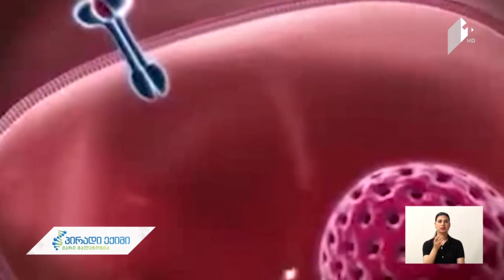ტკბილეული, შესაძლოა, კიბოს მაპროვოცირებელი მიზეზი გახდეს - ტეხასის უნივერსიტეტის კვლევა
ბრტყელურჯედოვანი კარცინომის განვითარება, სხვა ონკოლოგიური დაავადებებისგან განსხვავებით, შესაძლოა, დამოკიდებული იყოს შაქრის მიღებაზე.

კიბოს უჯრედების უმრავლესობა შაქრით იკვებება, რომელსაც გლუკოზის ფორმით იღებს. ტეხასის უნივერსიტეტის მეცნიერებმა, ორგანიზმზე შაქრის ზემოქმედების შესასწავლად, 11 ათასამდე პაციენტის მონაცემები შეისწავლეს. ფილტვის ბრტყელურჯედოვანი კარცინომის შემთხვევაში, უჯრედებში გლუკოზის მაჩვენებელი მაღალი აღმოჩნდა.